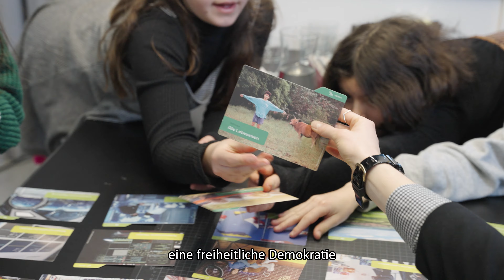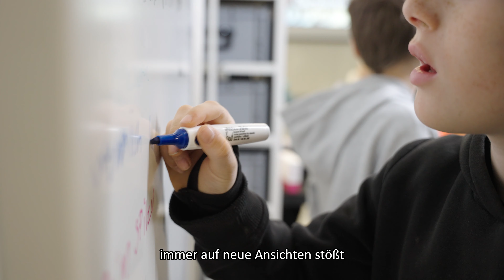Das Zukünfte-Lab "Demokratie gestalten“: Workshops mit Kindern im neuen Wissenschaftsjahr "Freiheit"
Das neue Wissenschaftsjahr „Freiheit“ startete auch mit einem inspirierenden Workshop für Kinder: Im "Zukünftelab - Demokratie Gestalten" im Berliner Futurium begaben sich Schülerinnen und Schüler der Deutsch Skandinavische Gemeinschaftsschule Berlin auf eine kreative Entdeckungsreise. Gemeinsam mit dem Futurium-Team, den Jungen Tüftlern und dem Education Innovation Lab gestalteten sie Zukunftsszenarien für eine freie Gesellschaft. Dazu nutzten sie die "Futurium Zukunftsbox Demokratie" als Werkzeugkasten. Auf Basis ihrer Wünsche und Ideen entwickelten die Schülerinnen und Schüler kreative Zukunftsdioramen. Hier kam generative KI zum Einsatz, um ihre Gedanken sichtbar zu machen.